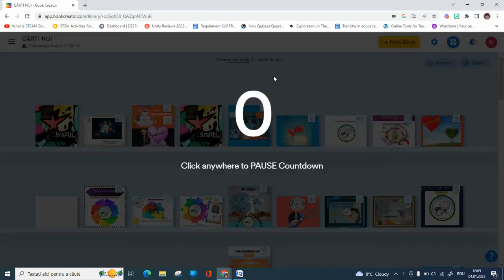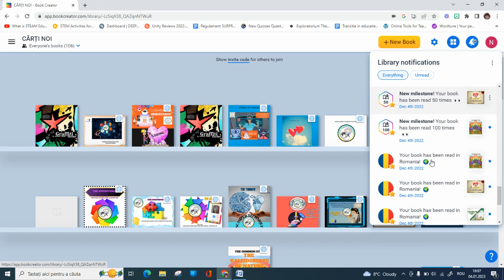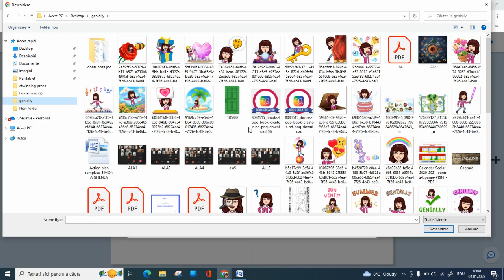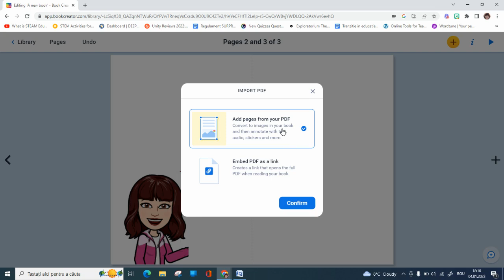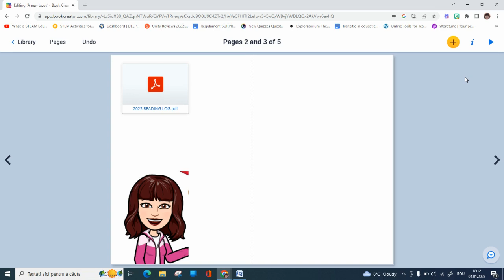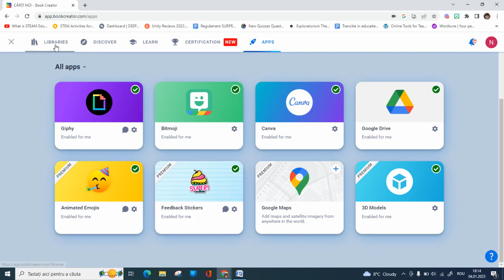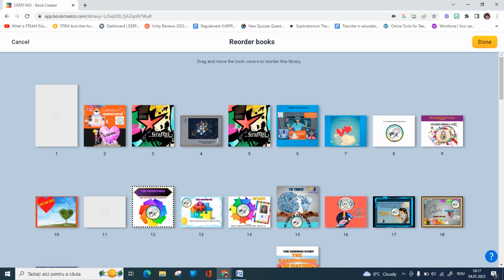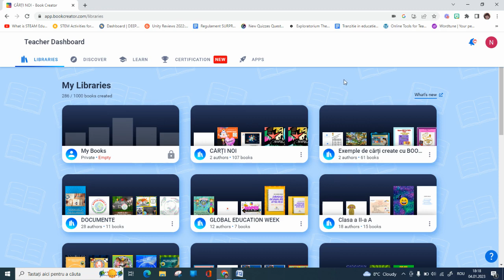Noutăți Book Creator ianuarie 2023